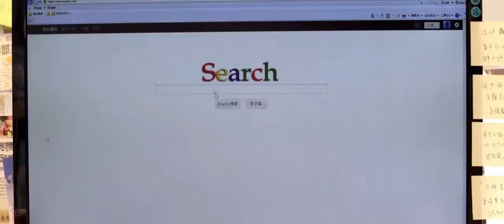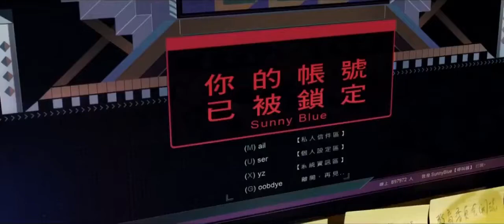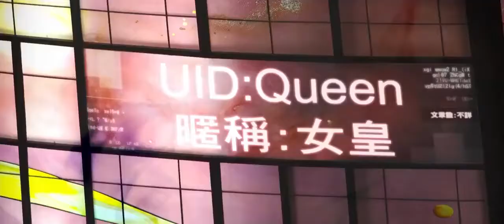Wartawan Ini Masuk Forum dan Kena Bully di Dunia Maya Alur Cerita Film Tentang Hacker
Silent Code (2012)
Seorang Reporter Lan memiliki perasaan khusus untuk menyerukan pekerjaannya mencari kebenaran dan melaporkan laporan insiden dan masalah yang adil dan akurat. Namun, bosnya membatasi dia untuk meneliti gosip dari internet.

Secara kebetulan, Lan menemukan forum BBS yang terkenal, Dewan Impian di mana banyak orang terbangun untuk menyerang pendiri forum, Xiang. Dia awalnya membentuk agensi online sebagai ruang bagi netizen untuk berbagi mimpi dan ide mereka sendiri.

Xiang telah menjadi subyek perdebatan sengit karena video eksklusif yang bocor ke publik sampai-sampai mendapat banyak panggilan telepon yang melecehkan.

Di tengah serangan ini, hanya satu orang yang membelanya, seorang insinyur komputer Jun memiliki gejala bahwa dalang di balik serangan ini adalah mantan pacar Xiang, Raja seorang hacker terkenal.

Saat Lan tanpa henti mencari kebenaran, dia menemukan hal-hal yang lebih rumit daripada kasus-kasus sebelumnya. Tapi Lan adalah salah satu Penduduk Desa yang telah membebaskan Raja dari jeratan hukum.